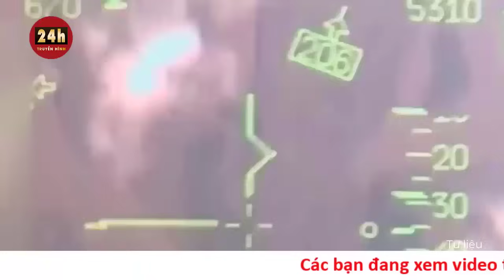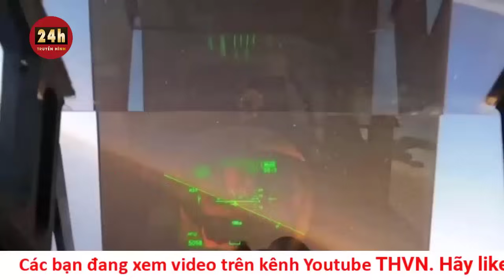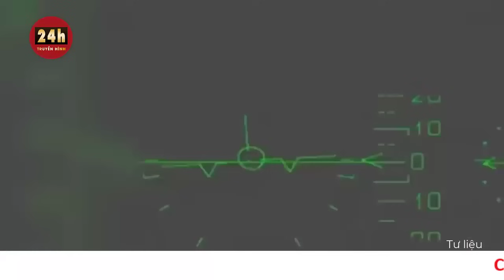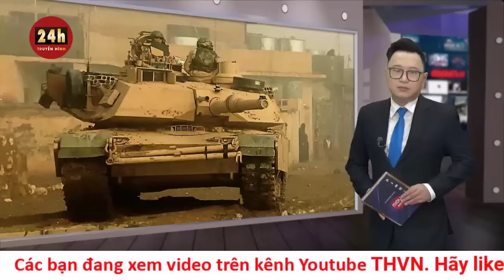Cập nhật Ukraine phản công Nga sáng 26/9: Máy bay ném bom Su-34 Nga phá hủy mục tiêu Ukraine | THVN